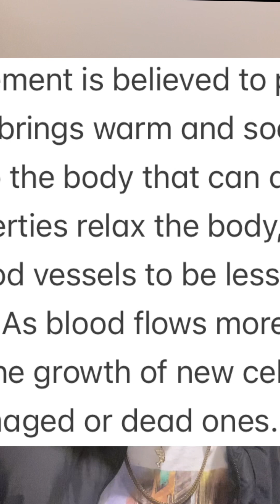The Streets Must Become Conscious ‼️‼️‼️consciousness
Spotify link For “The Great Awakening”